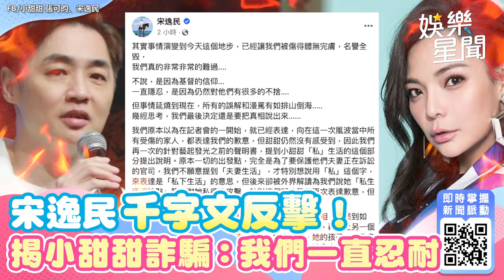宋逸民千字文反擊！4大疑雲澄清一次看 痛揭小甜甜詐騙：我們一直忍耐 娛樂星聞